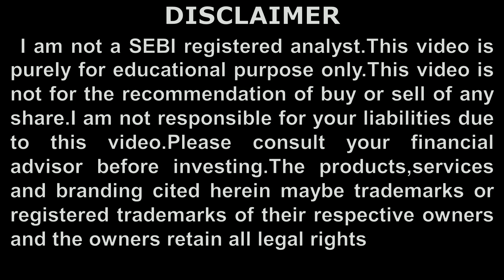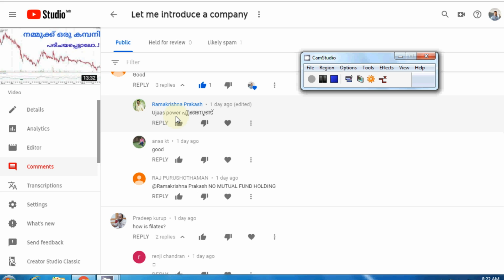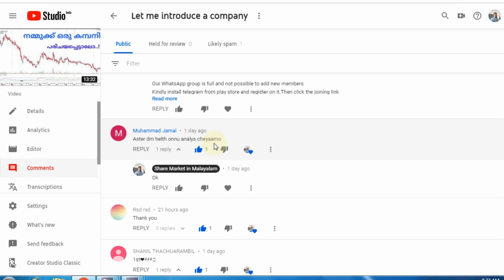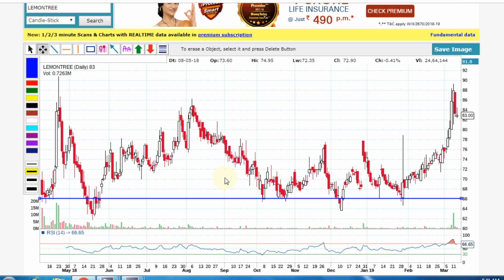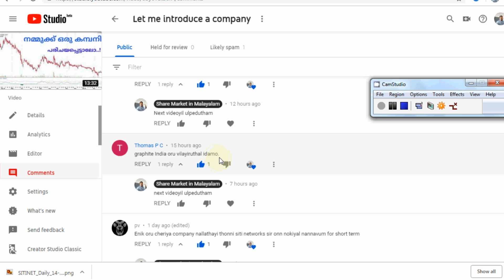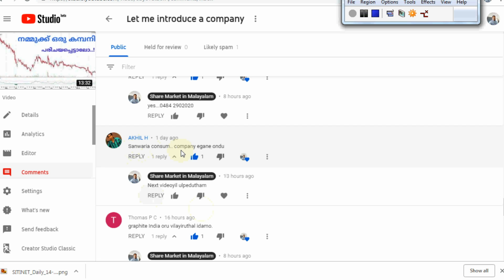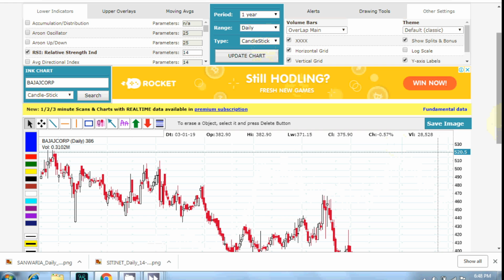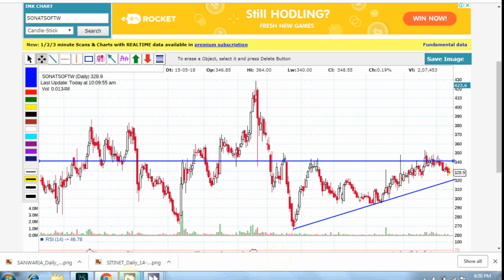Subscribers ചോദിച്ച ഷെയറുകൾ